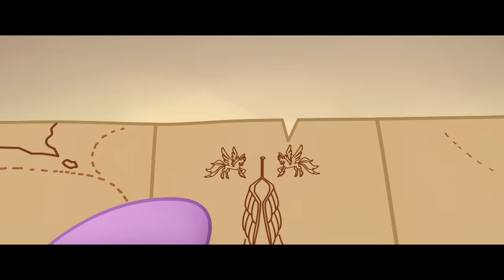Escape from Klugetown - My Little Pony: The Movie [HD]